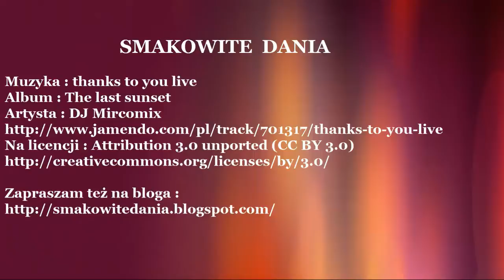Ciasto cytrynowe - Jak zrobić - [Smakowite Dania]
Prosty przepis na przepyszne, bardzo aromatyczne, mega cytrynowe, polane czekoladą i posypane suszonymi morelami ciasto, które przygotowuje się bardzo szybko i które równie szybko znika z talerza .